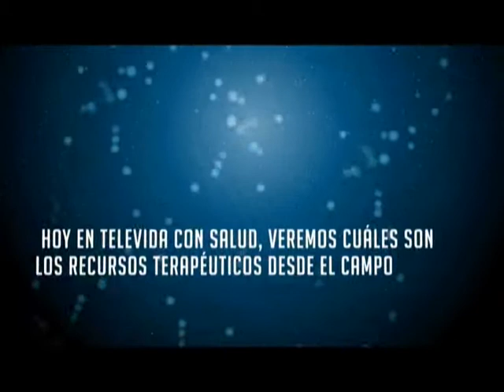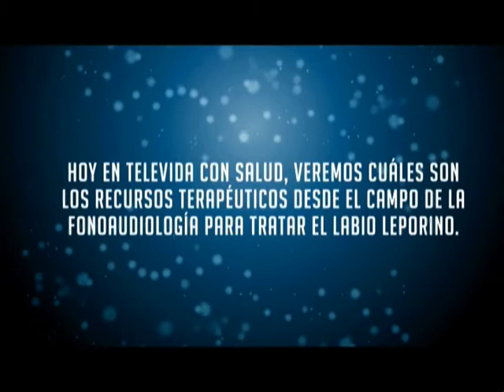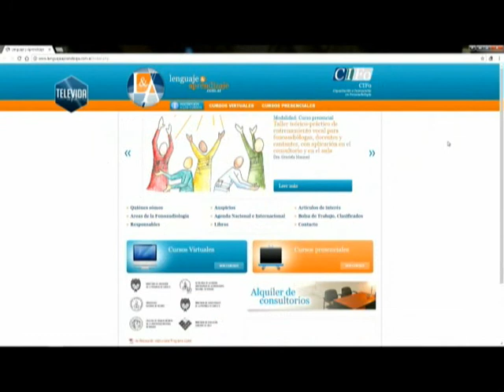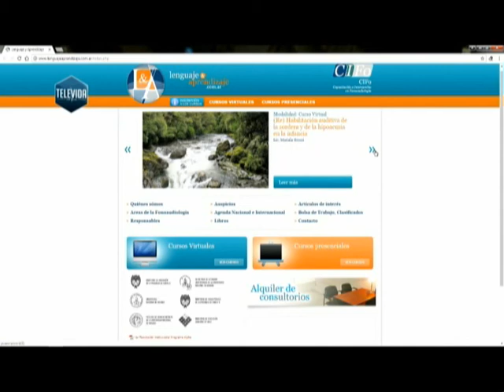Fisura labio-palatina. Dra. Adriana Habbaby.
Televida con Salud. Programa 992. Sábado 24/02/18. Entrevista a la Dra. Adriana Habbaby, Fonoaudiológa. y accedé a mayor información acerca de este profesional.